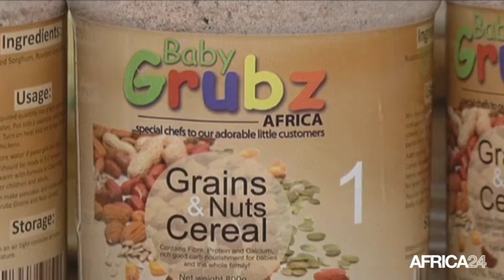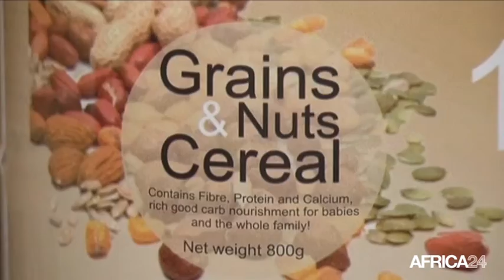Nigéria, Zoom sur la marque Baby Grubz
Société, Seun Sangoleye, ingénieure en Informatique, a lancé en 2013, Baby Grubz, des aliments pour bébés et enfants. En utilisant des ingrédients locaux elle produit des céréales et des purées. Les produits est présent dans 17 états au Nigéria.